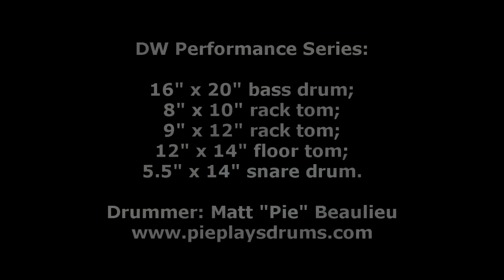DW Performance Series Kit - 20 / 10 / 12 / 14 / 14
Gear List: Agop Signature 15" Hi Hats, Vintage A. Zildjian 24" Ride, Zildjian Avedis 20" Thin Crash.